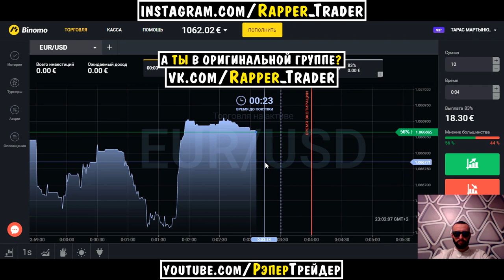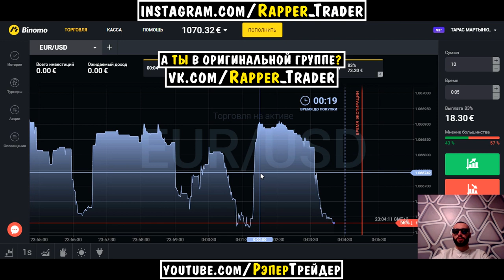ЛУЧШАЯ СТРАТЕГИЯ ДЛЯ БИНАРНЫХ ОПЦИОНОВ НА 1 МИНУТУ!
МОЯ ЛЮБИМАЯ СТРАТЕГИЯ ДЛЯ БИНАРНЫХ ОПЦИОНОВ! БИНАРНЫЕ ОПЦИОНЫ - ЭТО ЛУЧШИЙ ЗАРАБОТОК!